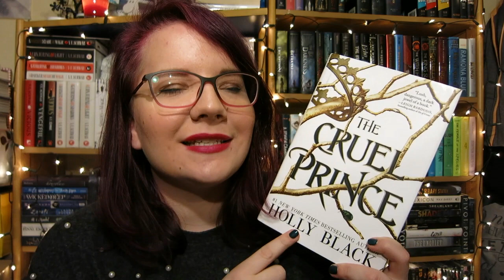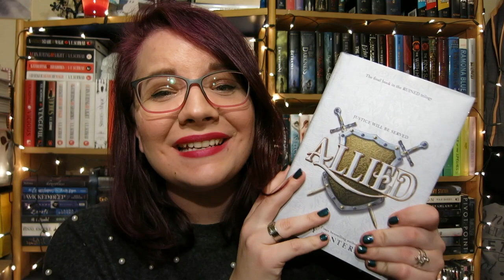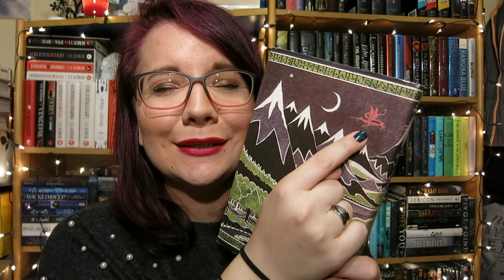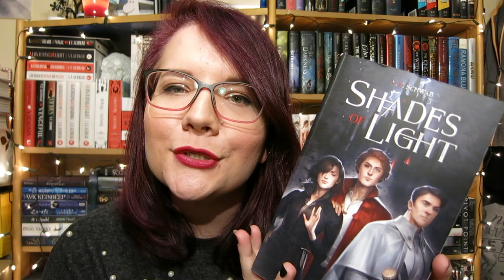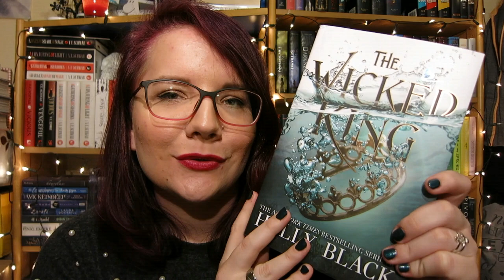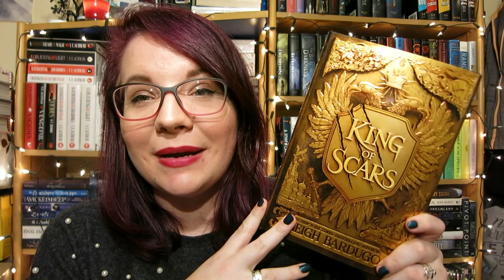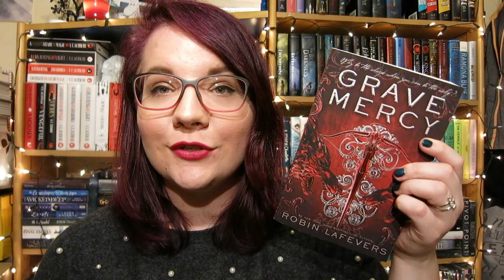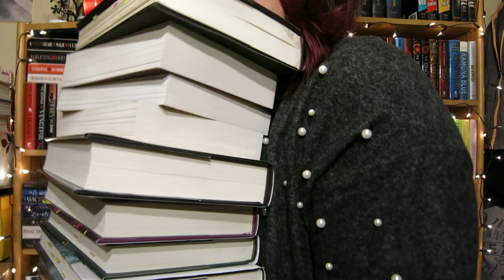BIRTHDAY BOOK HAUL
IT'S OKAY I READ MORE THAN HALF OF THEM ALREADY